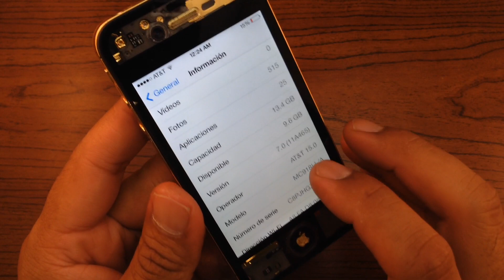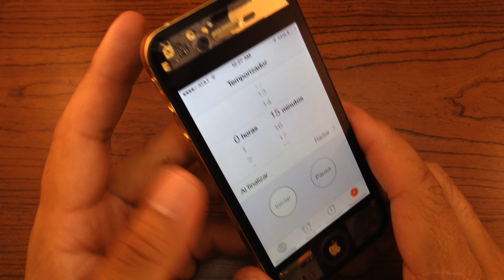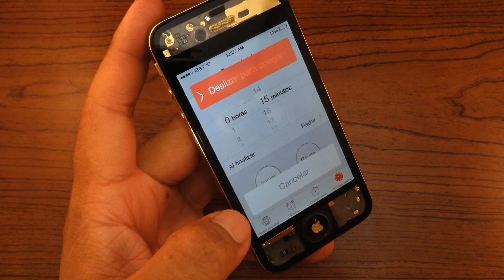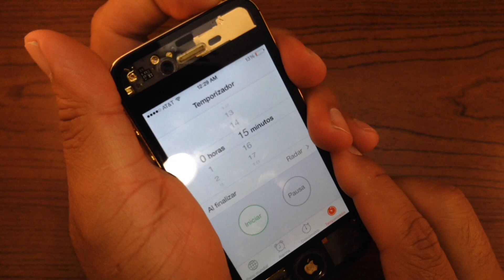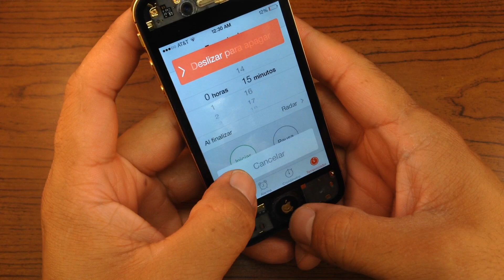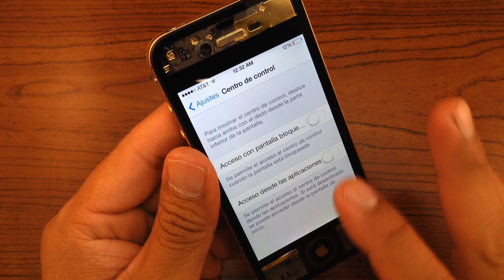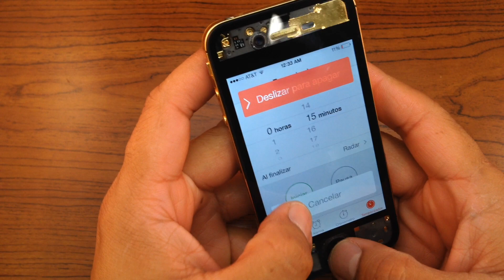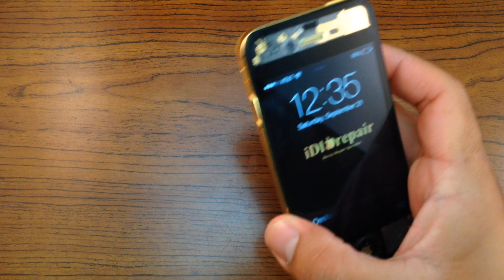iOS 7, Defecto en pantalla de bloqueo que da acceso a galeria de fotos mediante un desvio.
ATENCION! YA ESTA DISPONIBLE LA NUEVA VERSION DE iOS QUE SOLUCIONA ESTE PROBLEMA: iOS 7.0.2.